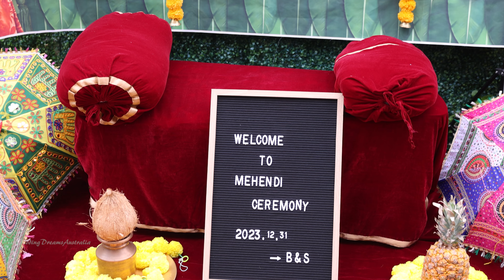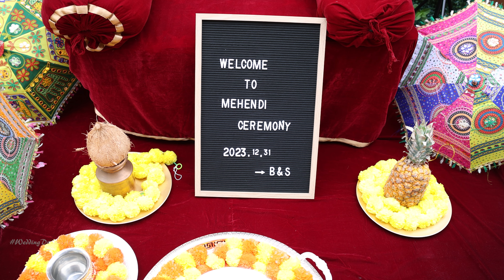[4K] Bishnu & Smriti "MEHENDI & HALDI: 15th Anniversary HIGHLIGHT FILM: SYDNEY: ANKIT KC 0426662070